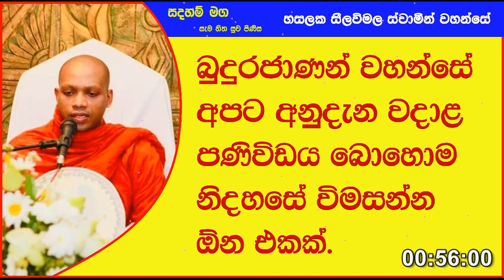බුදුරජාණන් වහන්සේ අපට අනුදැන වදාළ පණිවිඩය.Ven Hasalaka Seelawimala Thero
බුදුරජාණන් වහන්සේ අපට අනුදැන වදාළ පණිවිඩය බොහොම නිදහසේ විමසන්න ඕන එකක්.